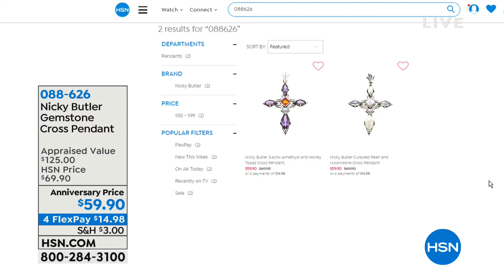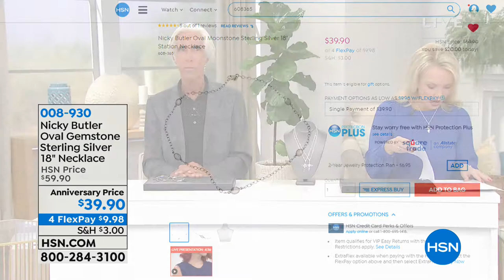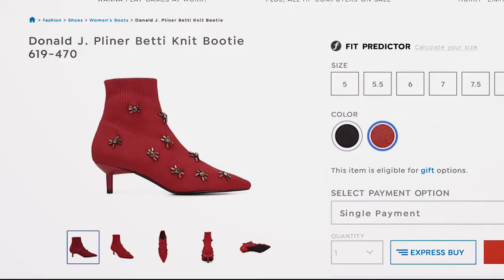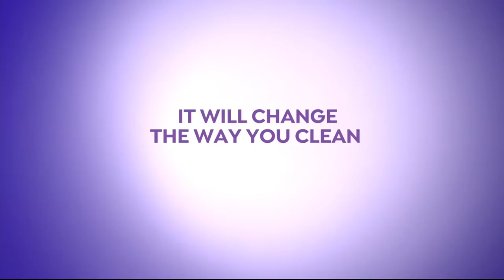HSN | Silver Designs by Nicky Butler Jewelry 20th Anniversary 09.07.2018 - 04 PM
Unique, hand crafted accessories with opaque and semi precious gems by third generation artisan that brings inspiration of India and Celtic designs to life in his sterling silver, gemstone jewelry creations.